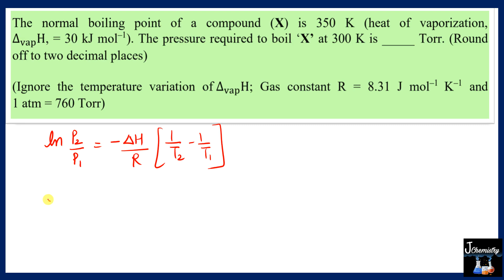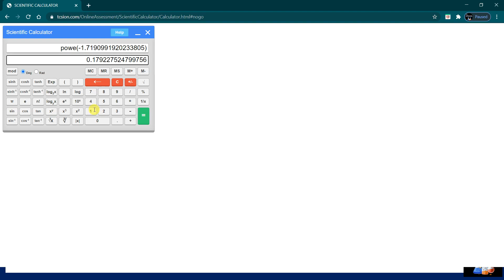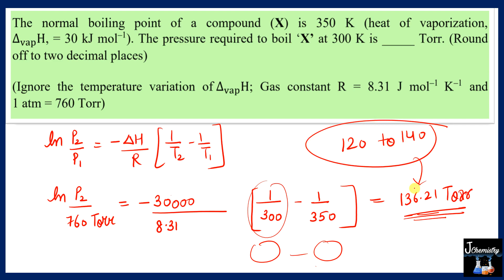Clausius Clapeyron equation|Phase transformation|Thermodynamics|Numericals|Rank Booster|J Chemistry